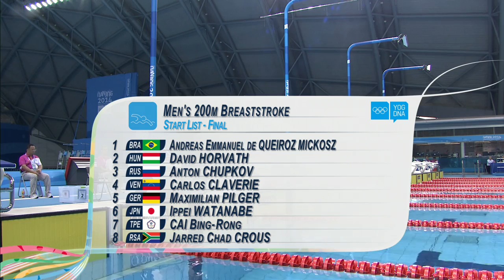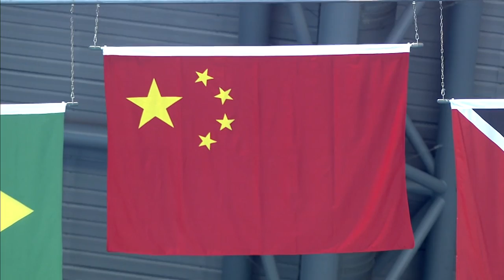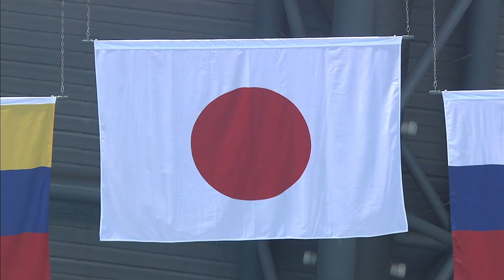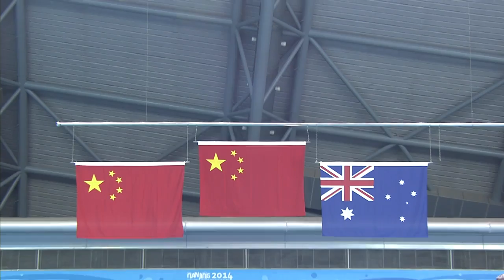Swimming - Day 4 Finals | Full Replay | Nanjing 2014 Youth Olympic Games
The fourth night of Finals from the pool at Nanjing 2014.  Medal events tonight are the Men's 50m Freestyle, Men's 200m Breaststroke, Women's 50m Butterfly, Men's 50m Backstroke, Women's 100m Breaststroke, Women's 200m Freestyle and the Men's 4x100m Medley Relay.

Men's 50m Freestyle
GOLD: YU Hexin (CHN)
SILVER:  Matheus Paulo de SANTANA (BRA)
BRONZE: Dylan CARTER (TTI)

Men's 200m Breaststroke
GOLD: WATANABE Ippei (JPN)
SILVER: Carlos CLAVERIE (VEN)
BRONZE: Anton CHUPKOV (RUS)

Women's 50m Butterfly
GOLD: Rozaliya NASRETDINOVA (RUS)
SILVER: Svenja STOFFEL (SUI)
BRONZE:  Nastja GOVEJSEK (SLO)

Men's 50m Backstroke
GOLD:  Evgeny RYLOV (RUS)
SILVER: Apostolos CHRISTOU (GRE)
BRONZE: Simone SABBIONI (ITA)

Women's 100m Breaststroke
GOLD:  Ruta MEILUTYTE (LTU)
SILVER: HE Yun (CHN)
BRONZE: Anastasiya MALYAVINA (UKR)

Women's 200m Freestyle
GOLD: SHEN Duo (CHN)
SILVER: QIU Yuhan (CHN)
BRONZE: Brianna THROSSELL (AUS)

Men's 4x100m Medley Relay
GOLD: Russian Federation (Evgeny RYLOV, Anton CHUPKOV, Filipp SHOPIN, Aleksandr SADOVNIKOV)
SILVER: Germany (Alexander KUNERT, Maximilian PILGER, Marek ULRICH, Damian WIERLING)
BRONZE: Australia (Grayson BELL, Nicholas BROWN, Kyle CHALMERS, Nic GROENEWALD )